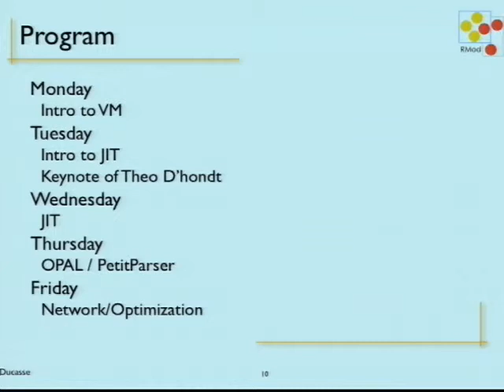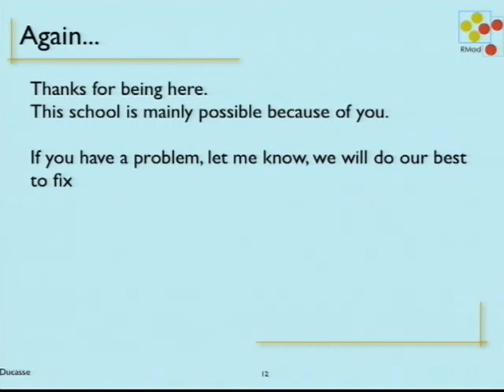Welcome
Stephane Ducasse